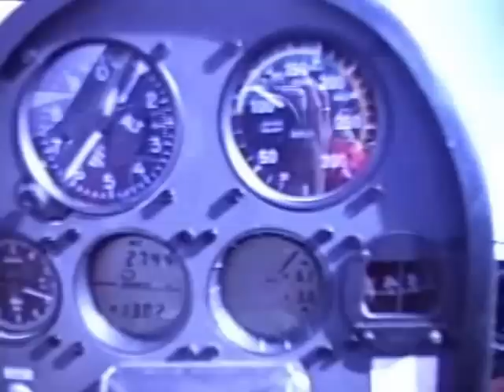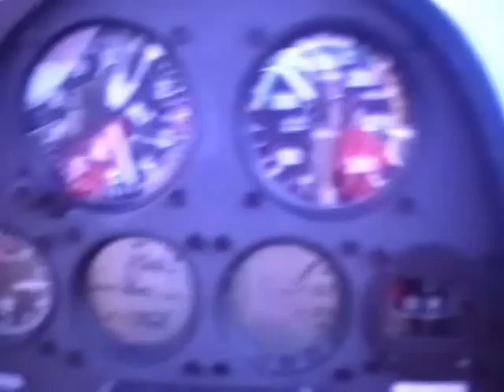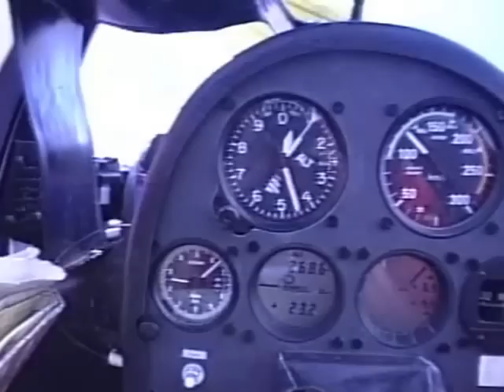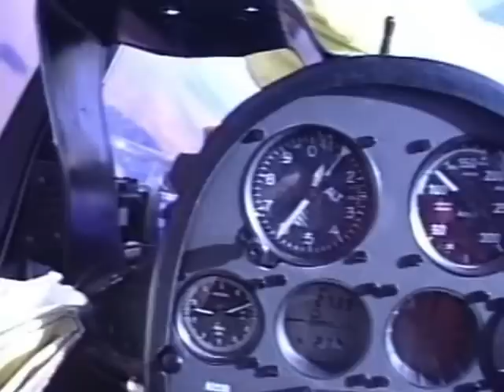500km FAI-Dreieck Weltrekord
Segelflug-Weltrekord: 500-km-FAI-Dreieck mit einer Durchschnittsgeschwindigkeit von 162 km/h, geflogen von Hans-Werner und Karin Grosse 1988 ab Alice Springs, Australien.